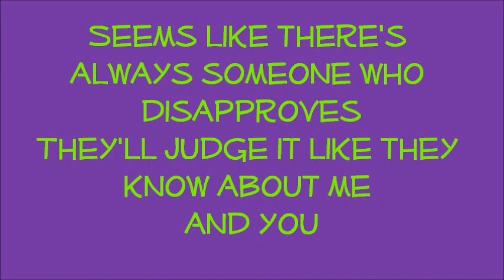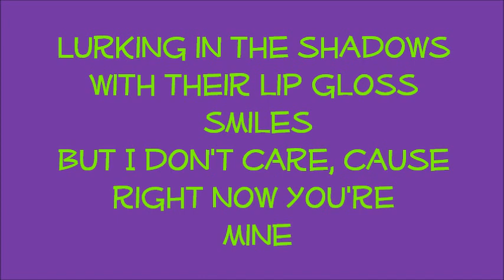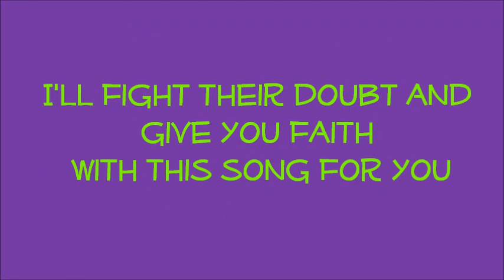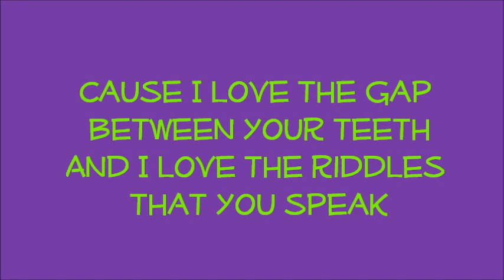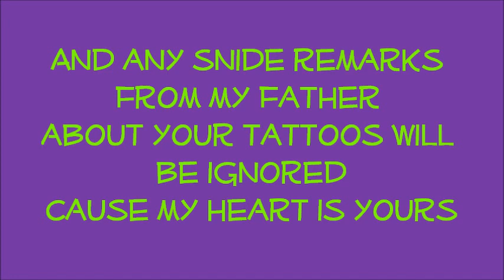Taylor Swift - Ours lyrics